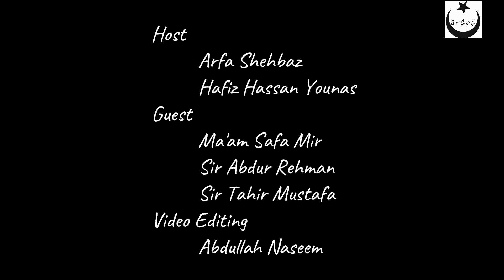Teacher's Day Special by Nazriya-5 oct 2020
This video is exclusively presented by Nazriya on International Teacher's Day.

Video Credit
Host:Hafiz Hassan Younas,Arfa Shehbaz
Guests:Staff members from University of Sialkot
Video Editing:Naseem